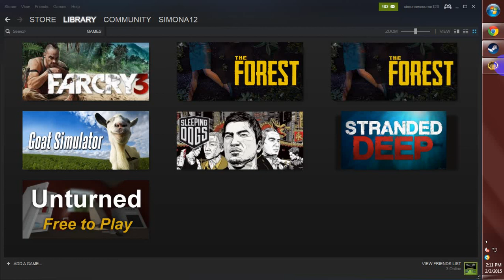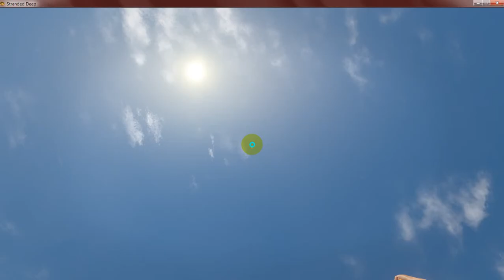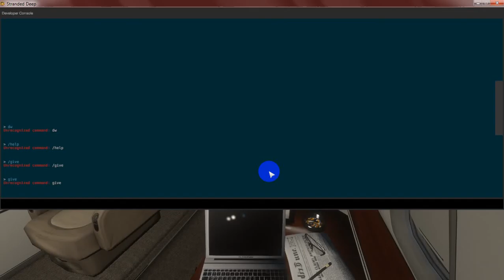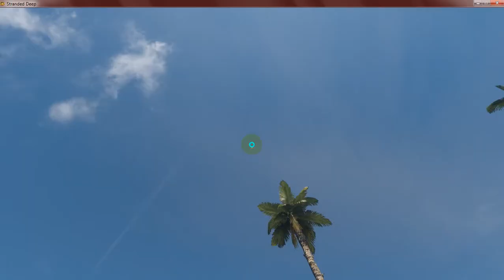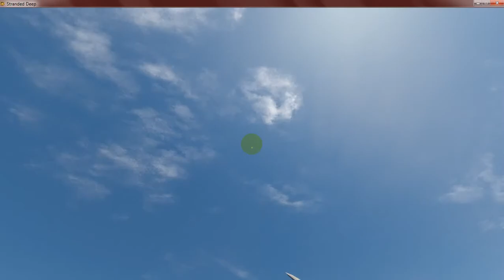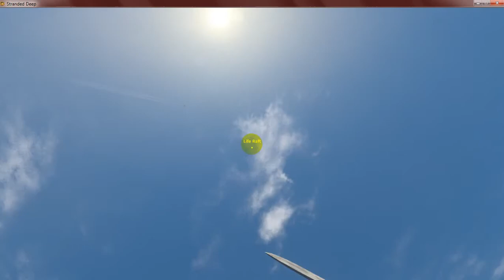Stranded Deep Episode 1 Survival Cast Away Game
The Survival Game Funny
Sorry For Sounds And Noises
Problem-Sounds in Background
-Not Speaking
-Too Long
-Dislike If You
-You Die
By zhark